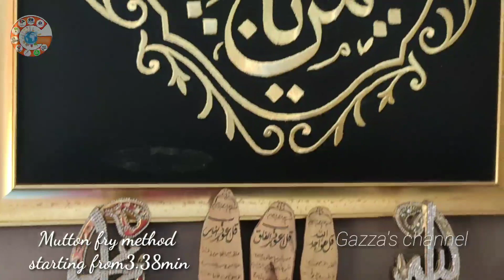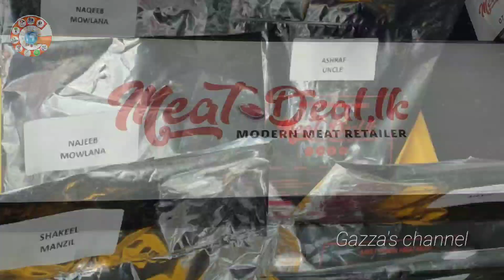பொரிச்சகறி காயல்பட்டணம் பெருநாள் விருந்து|Easy muttonfry only 4 ingredients,Eid vlog 2020 (Tamil)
Mutton fry

Ingredients
Meat 1kg
Ginger Garlic paste 2tablespoon
Curd3tablespoon
Masala3tablespoon
salt
potato2(if you want)